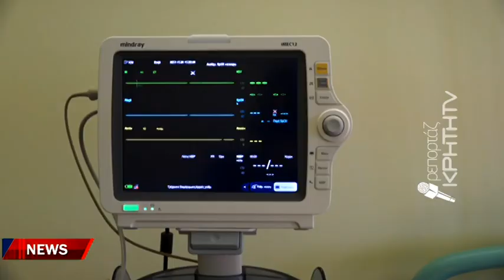Αναβρασμός στην υγειονομική κοινότητα του μεγαλύτερου κρητικού νοσοκομείου